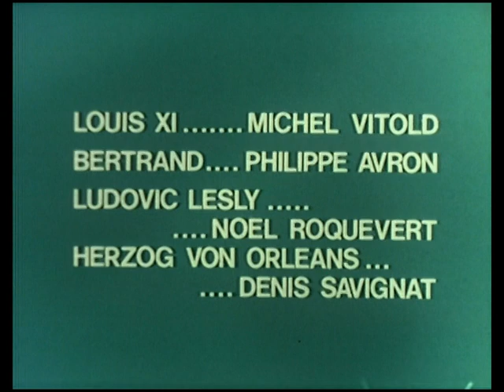Quentin Durward 12 Keiner ist schuldig